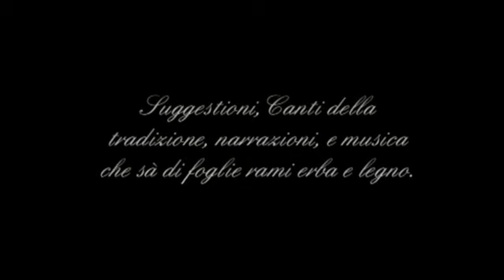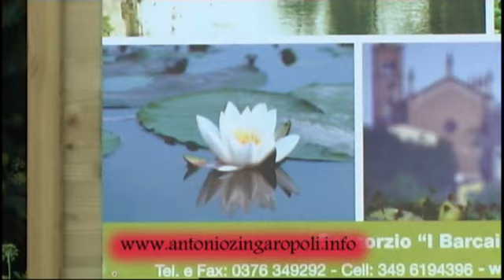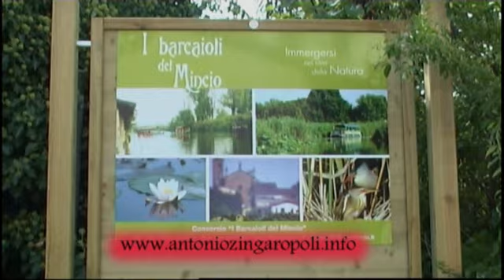GOITO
GOITO, VIDEO SULL'ARMONIA MUSICALE E NATURA